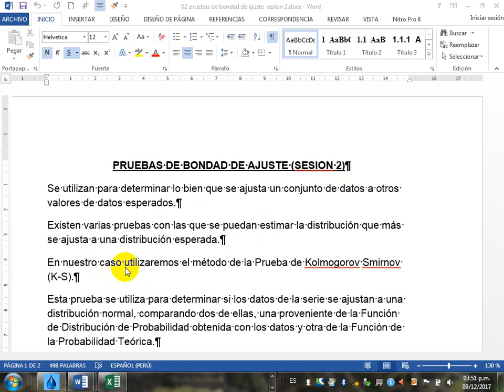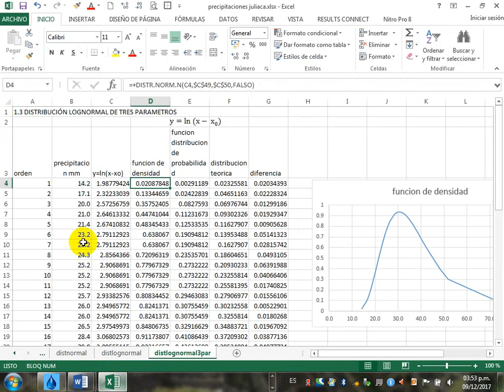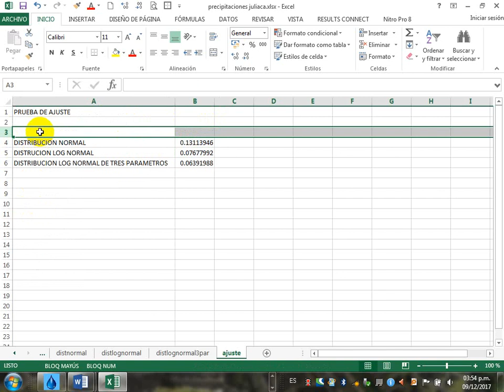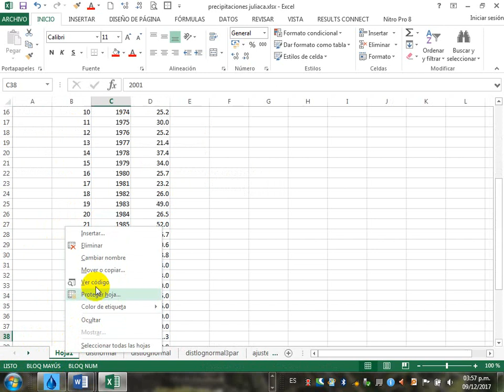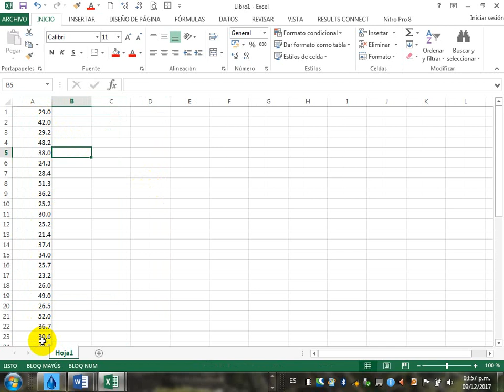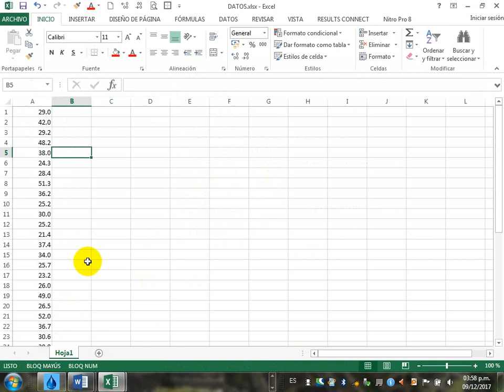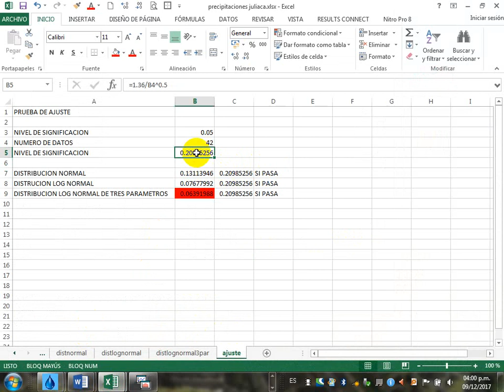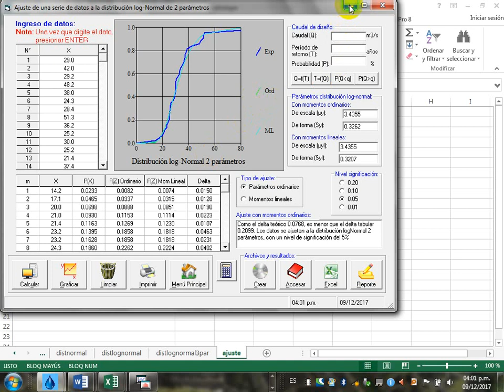pruebas de ajuste